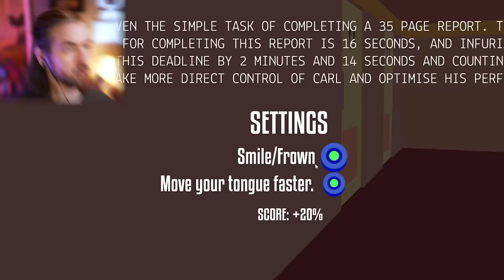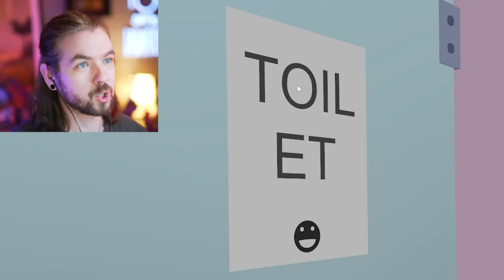Speaking Simulator is Hilariously Bad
Have you ever wanted to know how to speak to people? Well Speaking Simulator probably won't help but it's really funny